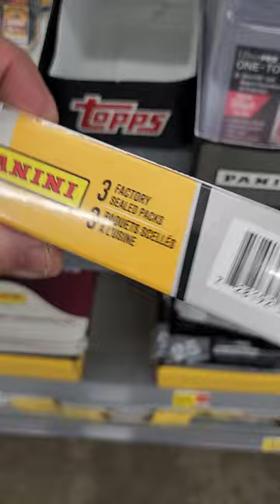1152. DONT BUY THIS CRAP PRIZM BASKETBALL CARD BOX FROM WALMART!